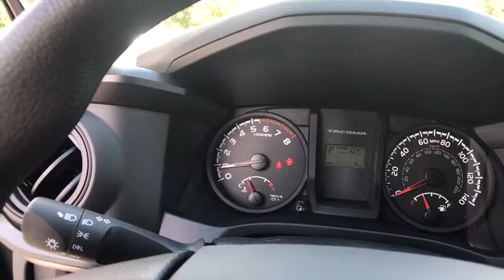2017 Toyota Tacoma Longwood, Orlando, Lake Mary, Sanford, Daytona Beach, FL KHX092187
Parks Toyota
1701 South Woodland Boulevard